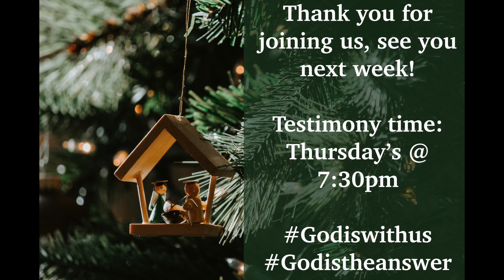Testimony Time: Grace Westerduin 03/12/20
Testimony Time is Back! Each week on Thursdays at 7:30pm all through the Advent Season!

This week we will be interviewing Grace Westerduin! We cant wait for you to hear her amazing stories.